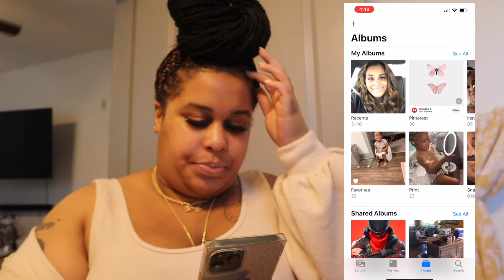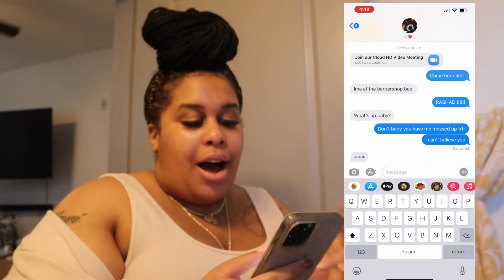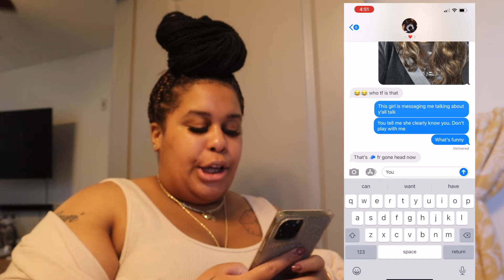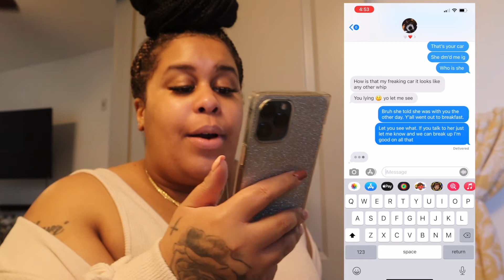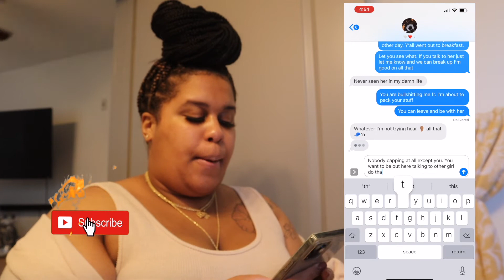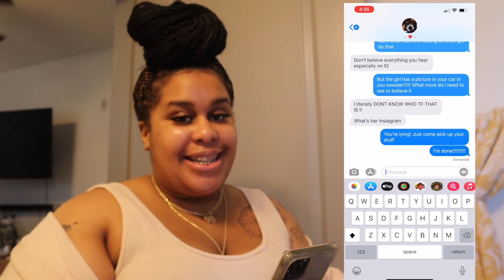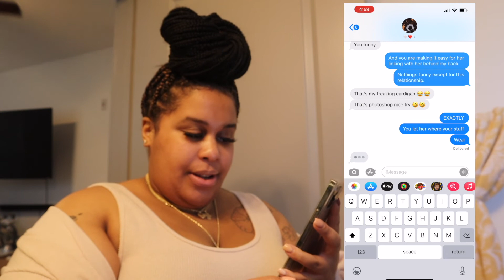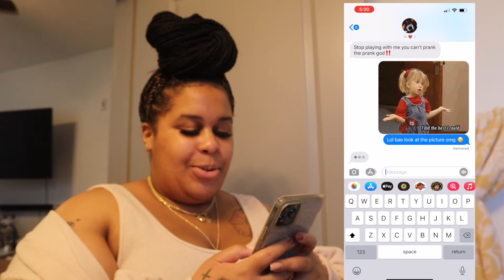TURNING MY BOYFRIEND INTO A GIRL & ACCUSING HIM OF CHEATING!!